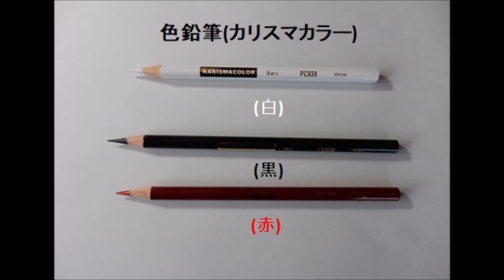【色鉛筆画】てんとう虫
背景をモノトーンで表現してみました。
BGM ; Ladybug-Quincas Moreira from Youtube